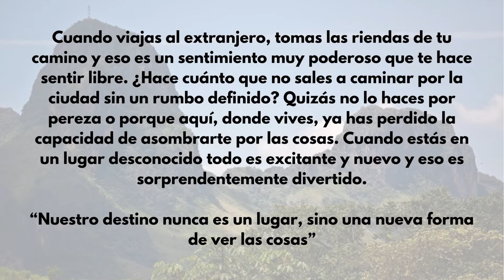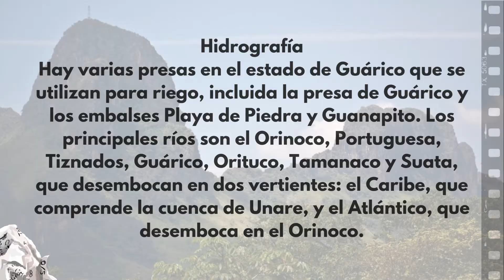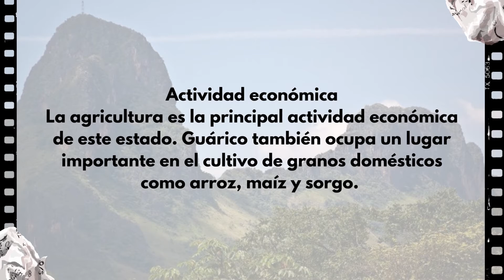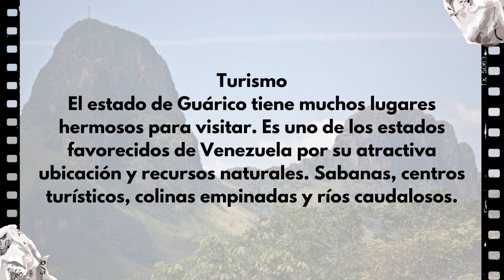VISITA A GUÁRICO Y CONOCE A VENEZUELA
Cuando viajas al extranjero, tomas las riendas de tu camino y eso es un sentimiento muy poderoso que te hace sentir libre. ¿Hace cuánto que no sales a caminar por la ciudad sin un rumbo definido? Quizás no lo haces por pereza o porque aquí, donde vives, ya has perdido la capacidad de asombrarte por las cosas. Cuando estás en un lugar desconocido todo es excitante y nuevo y eso es sorprendentemente divertido.

“Nuestro destino nunca es un lugar, sino una nueva forma de ver las cosas”